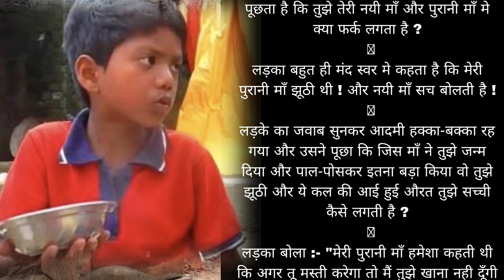The Heartbreaking Truth Behind झूठी माँ | Emotional Story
झूठी माँ Motivational Story Video | sad story

Hallo
My video first in sad story video in hindi
यह चैनल आपको प्रेरणादायक और सकारात्मक उद्धरणों के साथ सर्वश्रेष्ठ प्रेरक भाषण प्रदान करता है, जिनके द्वारा आप सफलता की चरम सीमा और एक बहुत अच्छा सकारात्मक जीवन पा सकते हैं, साथ ही आप ध्यान सीख सकते हैं, सच्चे प्यार को जान सकते हैं और वास्तविक जीवन पर आधारित हिंदी कहानियाँ सुन सकते हैं।

Short stories
moral stories
दुखी माॅं
short hindi kahani with moral
short moral stories hindi kahaniya
a short hindi story with moral
short zuti maa story in hindi
new story book ki kahani
new story book hindi kahani
short stories in hindi moral
short and moral story in hindi
short and moral stories in hindi
Zuti maa  ki kahani
short zuti maa  ki kahaniyan
short hindi story moral ko
short hindi moral stories zuti maa
very short hindi story with moral
short hindi cartoon story
a short hindi story
3 minute story in hindi
3 min story in hindi
long moral stories in hindi

Thanks
Fasebook:-Mohammad Bagwan